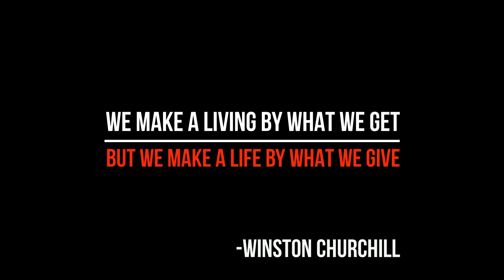CHARITY RIDERS 1 FOR MINDANAO | NMAX155 | DAVAO MAXI SCOOTER CLUB INC | BLAAN TRIBE OF GENSAN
Hi mga parekoy tulungan natin ang kapwa nating kababayan na nangangailangan. Subaybayan natin ang ginanap na CR1M o ang charity riders 1 for mindanao. It is more bless to give than to receive mga parekoy 😁. Ang DAVAO MAXI SCOOTER CLUB INC ay isa sa pinaka aktibong grupo sa ganitong event. Hindi lang puro gala at porma my puso din sa kapwa.